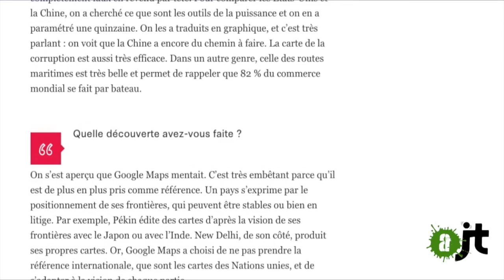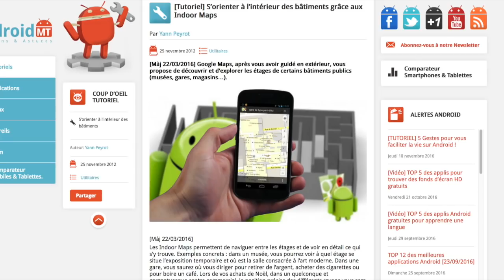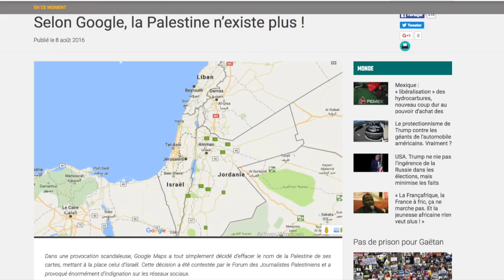Googlemap nous ment !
"Googlemap nous ment !" affirmait Jean- Christophe Victor quelques jours avant son décès. L'AlterJT revient sur cette "géopolitique à la carte" qui favorise les puissants. Une seule solution ! La Dé-googlelisation ! 1er sujet de notre série sur Google.